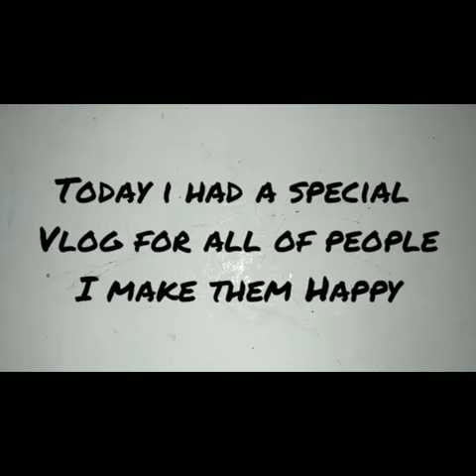MY YOUTUBE CHANNEL : Francis Noel R. Barcelo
In filipino accent: Sorry po kung dinelete ko lahat ng videos ko gusto ko lang po kase pagandahen eh
FB: Francis Noel Recto Barcelo